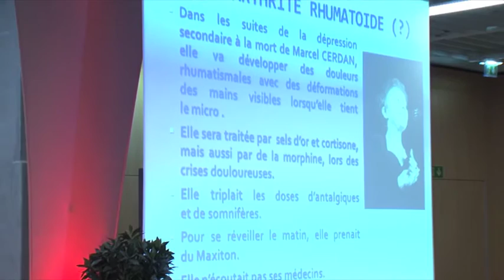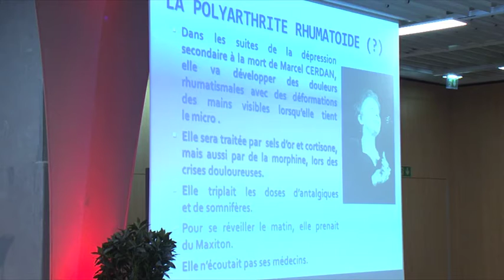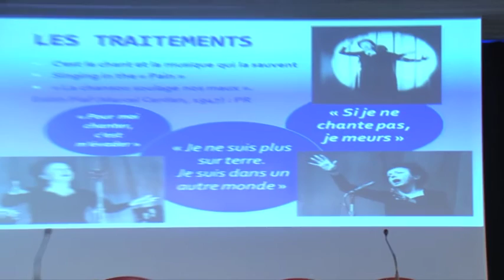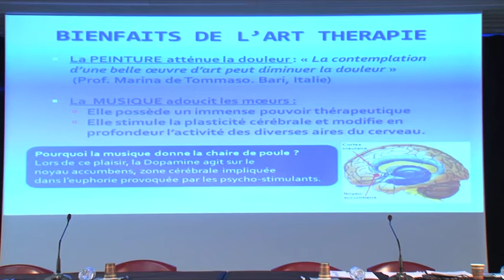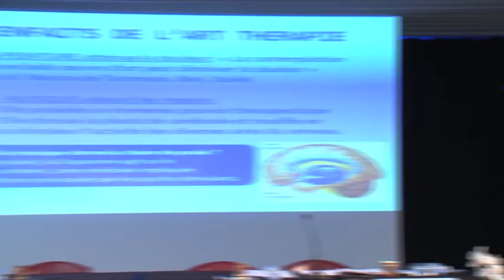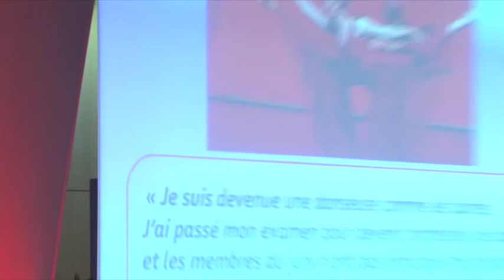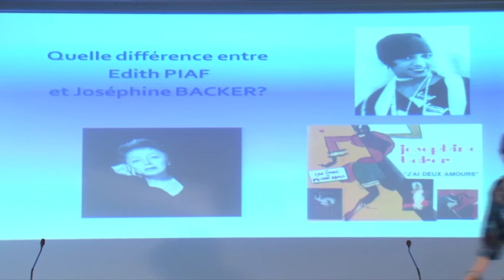Hommage à Edith Piaf, chanteuse et polyarthritique (2/2)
Pr Ghozlan (Paris)
Salon de la polyarthrite et des rhumatismes inflammatoires chroniques 2015